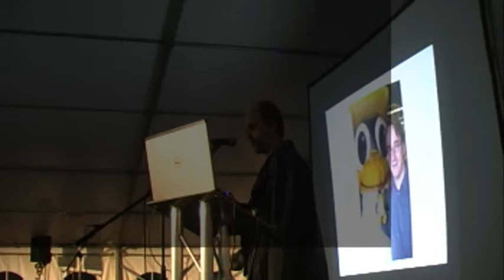Matt Westcott – The ZX Spectrum: a secret history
Missing begining of talk.  Sorry